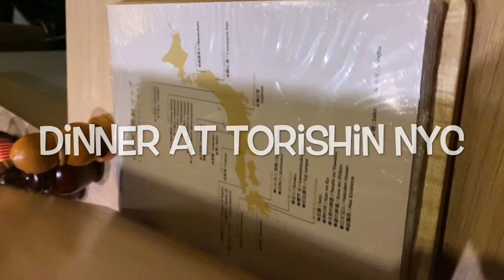Yakitori Dinner Vlog and The HYPERVISABILITY of Black Women in IRR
Join me, Danie Steel on another 2020 vision series as I take you to the places most other Tubers only talk about. I want to familiarize all my Steelies to hypergamous environments so that when the time comes to LEVEL UP, we are PREPARED. Amen? Follow my foodie blog on Insta to get more great dinner date ideas! Hypergamy Insta coming soon!

Want me to talk about something specifically for you or simply make a contribution for better content?